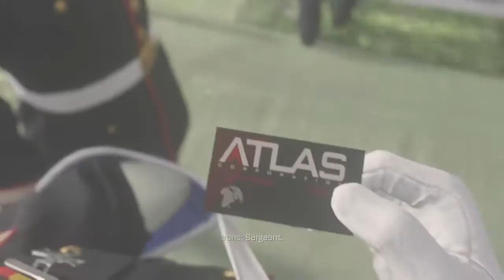Call Of Duty advanced warfare walkthrough part 2